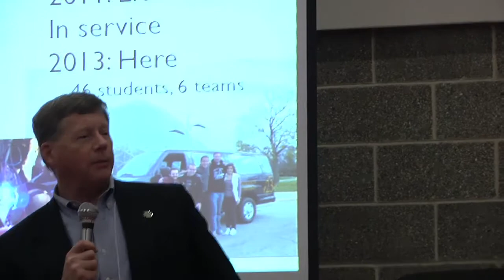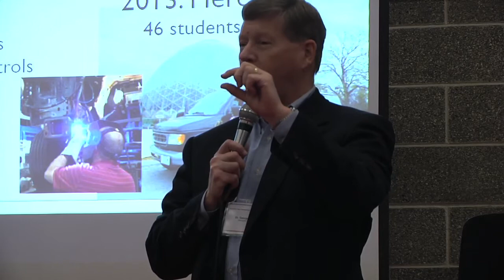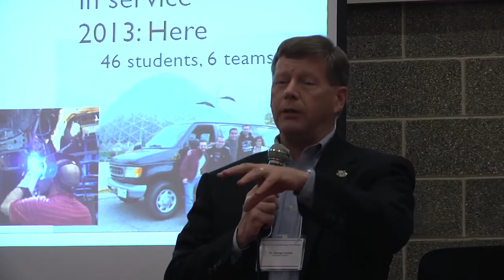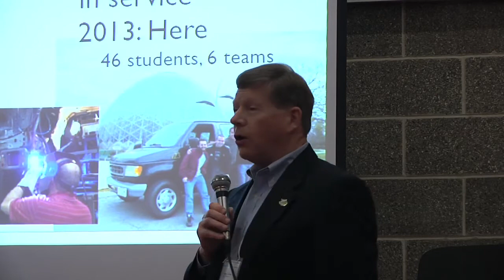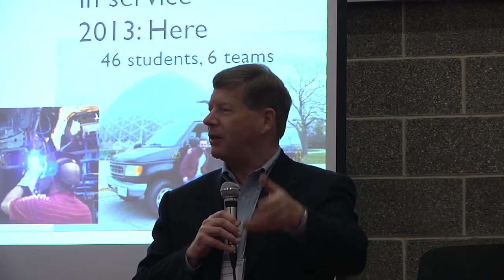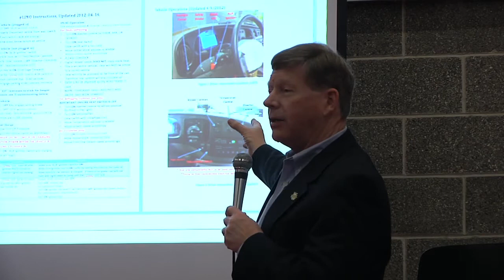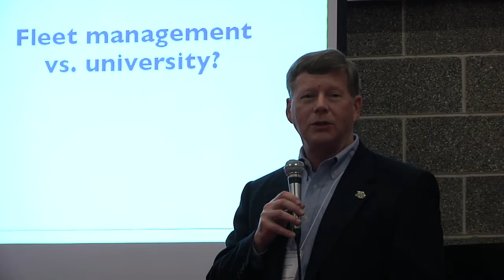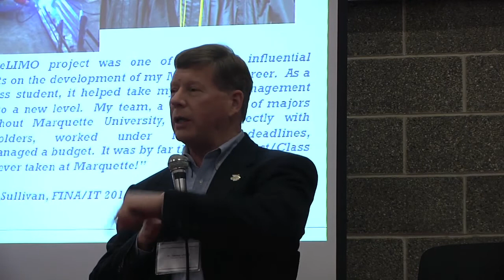Presentation on Marquette eLIMO Electric Van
Dr. George Corliss gives a presentation about Marquette University's eLIMO Electric Van at the Wisconsin Clean Transportation Program Partner Showcase on May 7, 2013